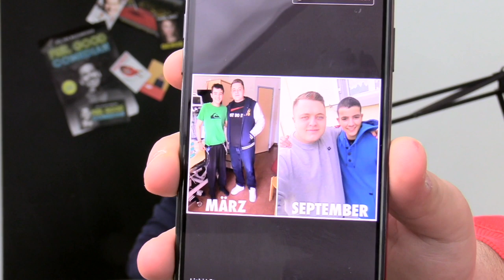FEEL GOOD PODCAST #17 | Bendrit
Bendrit Bajra ist der erste Social-Media-Star der Schweiz und Unternehmer. Seine Videos auf Facebook erreichten regelmässig über eine Million Menschen. Mittlerweile betreibt er in Zürich den Lieferdienst MrBrunch.

Und meine Tour-Termine für das nächste Solo "STAND UF!" gibt's